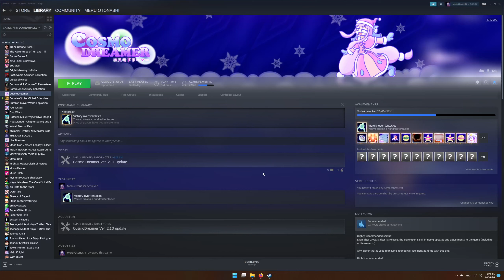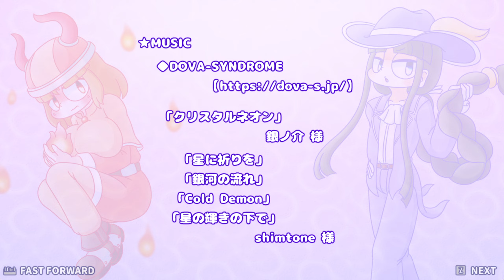[MH Playthrough] Cosmo Dreamer (PC) (All Dream Trial - Casual)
A playthrough of Cosmo Dreamer on PC.

This is the All Dream Trial, the longest mode the game has to offer that covers all stages and bosses.